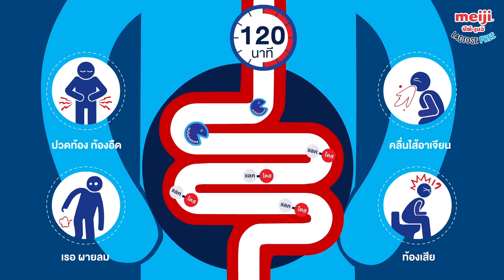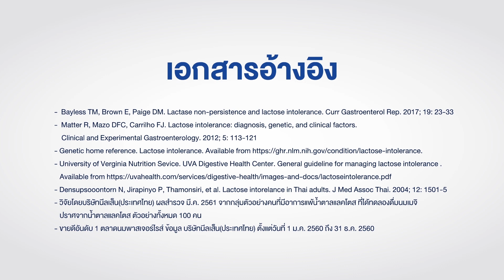Meiji Lactose Free New Endscene